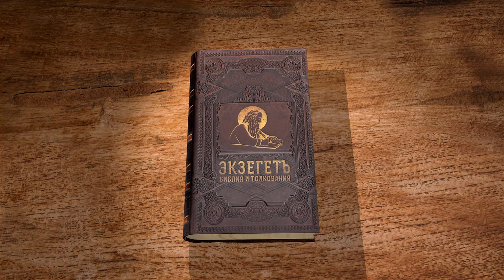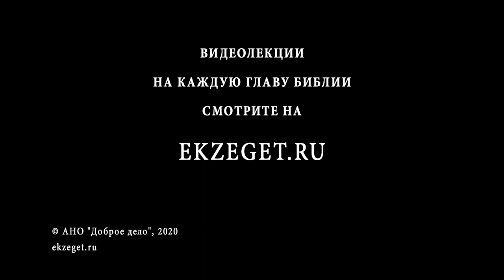Евангелие от Матфея. Глава 11. Священник Антоний Лакирев. Новый Завет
Сегодня вместе с Библейским порталом Экзегет.ру и священником Антонием Лакиревым рассмотрим 11 главу Евангелия от Матфея.
В 11 главе Евангелист Матфей помещает рассказ об отношениях Христа и Иоанна Крестителя в глазах окружающих. Иоанн был уже в темнице в это время и посылает к Нему учеников, чтобы задать вопрос о Его мессианстве. Почему Иоанн спрашивает это, если он уже свидетельствовал об этом перед народом?